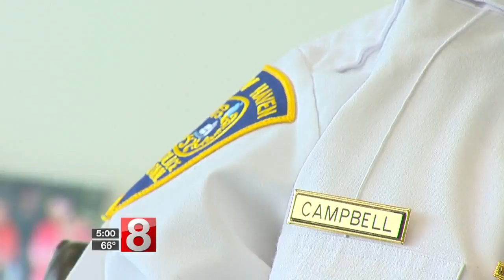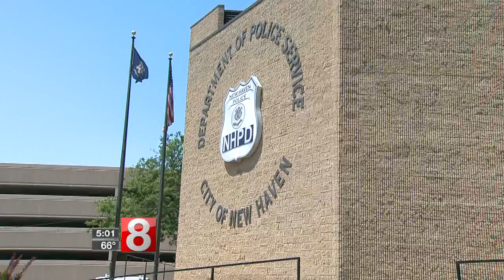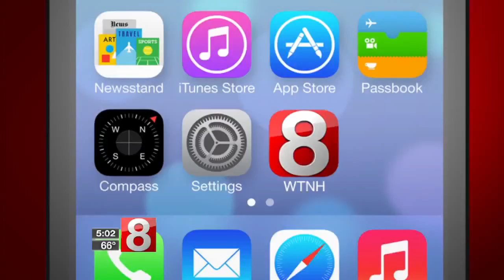Interim Chief Campbell picked as permanent leader of NHPD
After being named interim chief back in September, Anthony Campbell got the news yesterday afternoon that he was chosen to succeed former Chief Dean Esserman, and lead New Haven Police into the future.